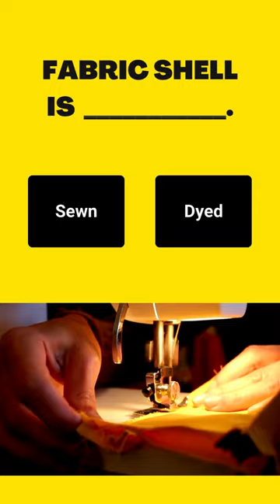Guess How It's Made - Sleeping Bag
🏕️💤 "Cozy Campout: Crafting a Sleeping Bag" – In just 60 seconds, snuggle into the process of making a sleeping bag! Discover how insulating materials and durable fabrics come together to provide warmth and comfort in the great outdoors. From cutting and sewing to adding zippers and creating weather-resistant features, see what goes into these camping essentials. Ideal for outdoor enthusiasts or anyone interested in gear manufacturing, this short wraps up the art of sleeping bag creation!